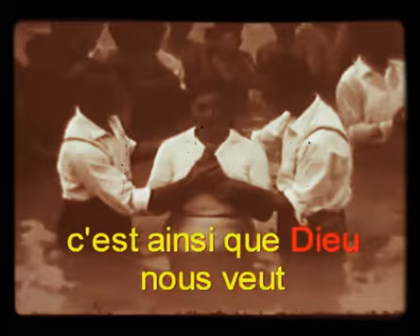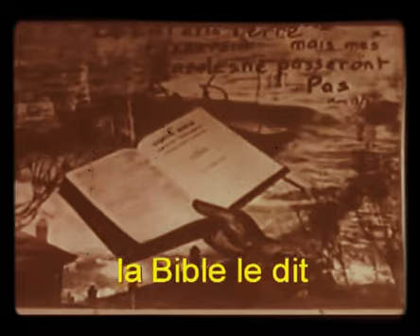Vie et lumière début du Réveil1960